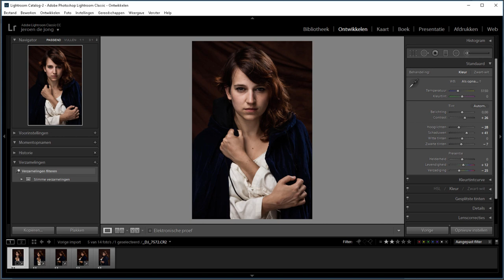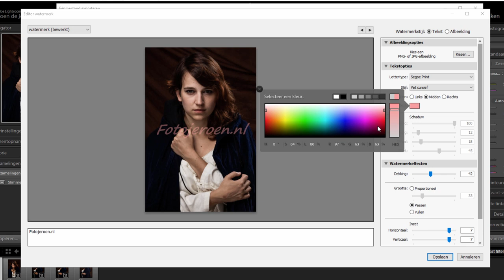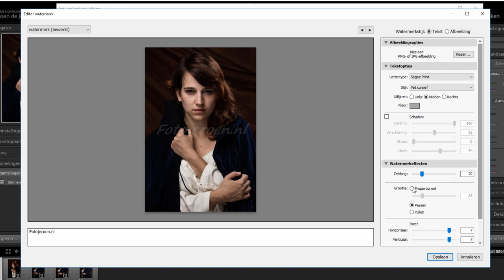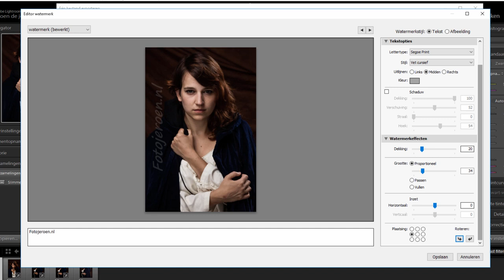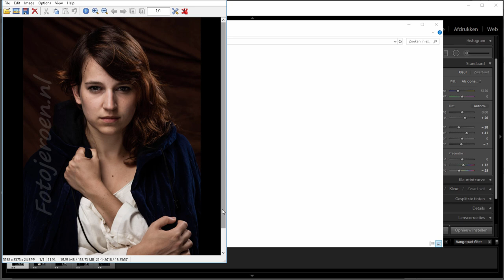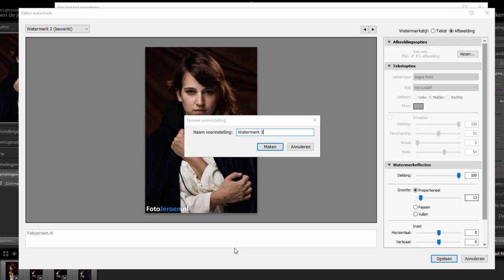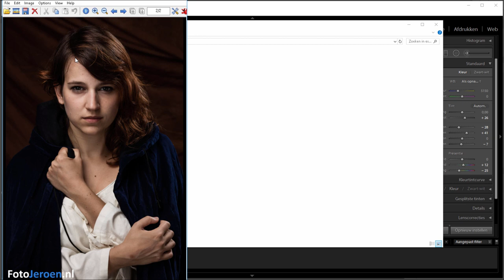Een watermerk op je foto maken (Lightroom Classic)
Mensen willen soms hun foto's beschermen met een watermerk. Moeilijk is het niet in Lightroom. Het is een kwestie van tekst toevoegen en dan, na het op de juiste plaats te hebben neergezet, zorgen dat het niet domineert. Je wilt natuurlijk wel dat je foto een subtiel watermerk heeft en niet iets dat de hele foto domineert.

Ook is het in Lightroom mogelijk om een afbeelding toe te voegen als watermerk.

In deze video laat ik je beide technieken zien. Voor meer informatie kun je het artikel over watermerken eens doornemen.